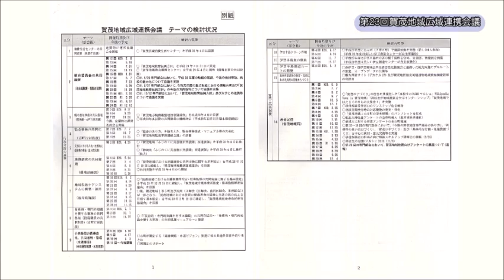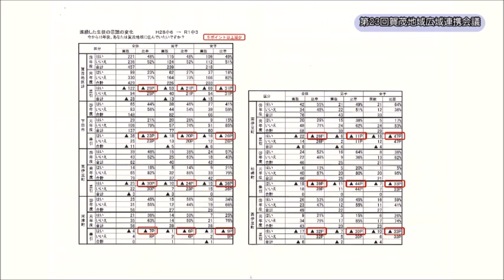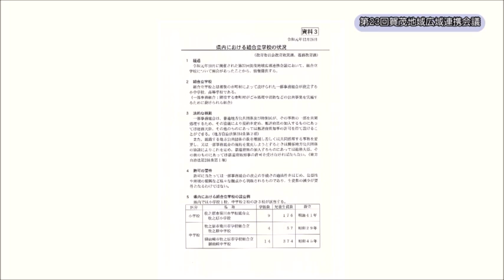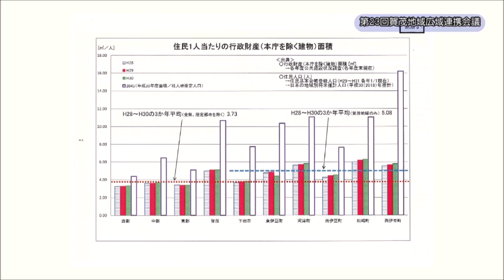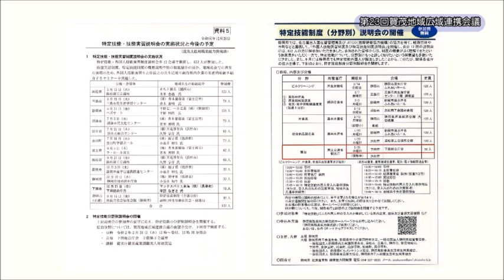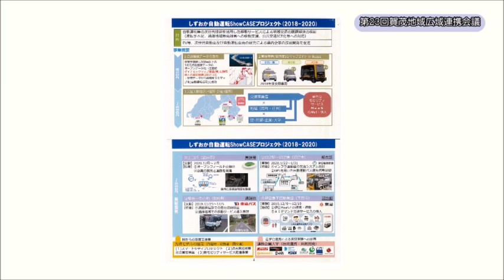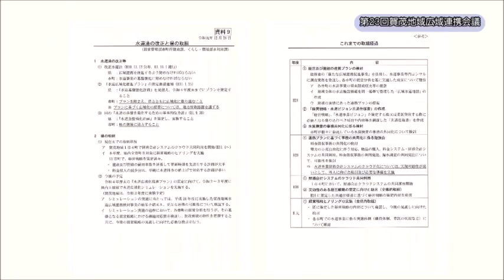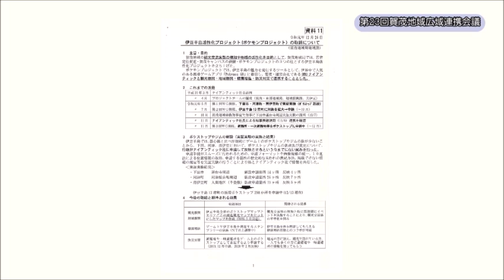第23回賀茂地域広域連携会議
賀茂地域１市５町（下田市、東伊豆町、河津町、南伊豆町、松崎町、西伊豆町）と静岡県が連携し、令和元年12月26日に第23回賀茂地域広域連携会議を開催しました。静岡県特別補佐官、賀茂地域６市町長及び下田市・賀茂郡選出県議会議員等により、地域課題への取組を推進します。

[次第]
１　協議事項
(1)教育委員会の共同設置専門部会、若者定住専門部会
・賀茂地域住民向けアンケートの実施について（速報）
・「賀茂地域教育振興方針」等について

２　報告事項
(1)自治体戦略2040を受けた賀茂地域のすがたを踏まえた今後の取組
○子育て・教育[広域での学校再編][学校施設活用による持続可能なコミュニティの実現]
・県内における組合立学校の状況
・公共施設の課題と対応
○医療・介護[外国人労働者の検討]
・特定技能・技能実習説明会の実施状況と今後の予定
○公共交通機関[地域公共交通の活性化の検討]
・伊豆半島観光型MaaS実証実験及び自動運転の実施結果
○空間管理・防災[集落支援員・地域おこし協力隊制度拡充の検討]
・県内市町の集落支援員の活用予定
(2)教育委員会の共同設置専門部会
・賀茂キャンパス活用推進委員会の設置
(3)公共施設の長寿命化、共同活用・管理（水道事業）専門部会
・水道法の改正と県の取組

３　その他
(1)高校生のKAMOマルシェ2019の実施結果
(2)伊豆半島活性化プロジェクト(ポケモンプロジェクト）の取組について